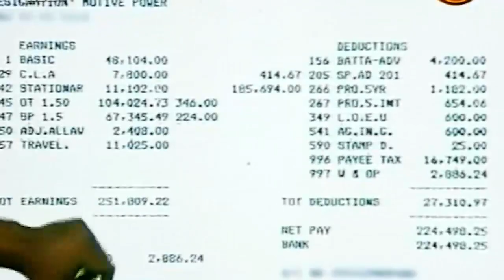Ranjan Ramanayake Warjana song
Ranjan song
Ranjan Ramanayake Song